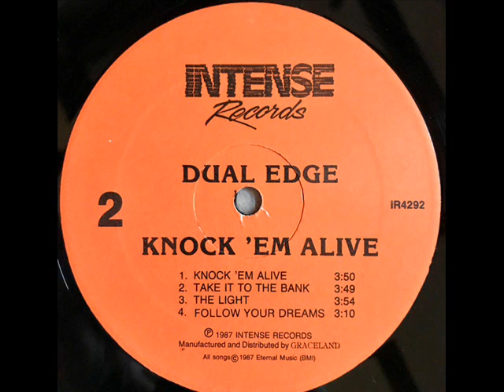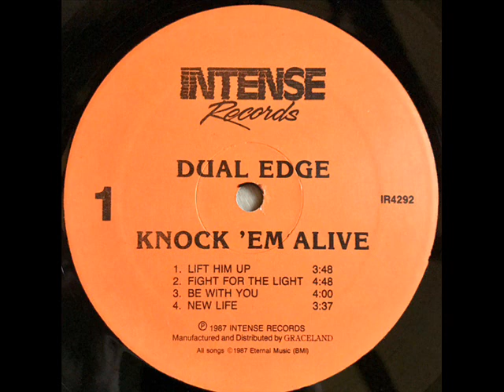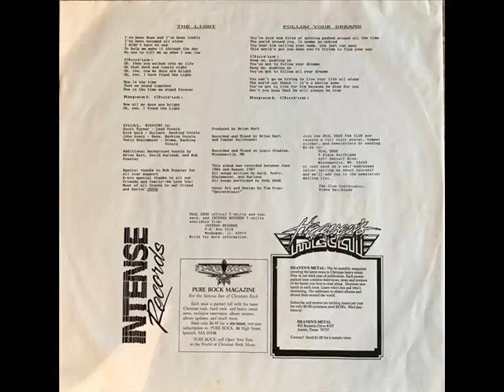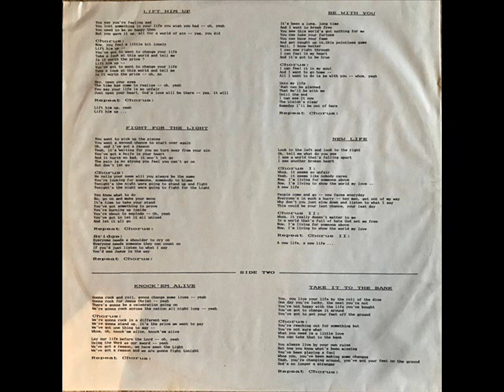Dual Edge - Fight For The Light